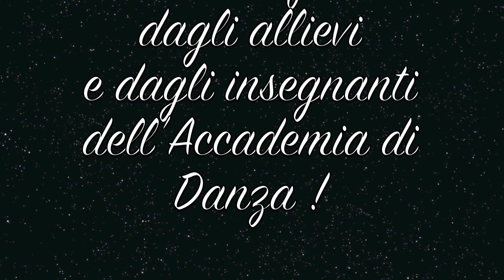L'Accademia di Danza - Merry Christmas